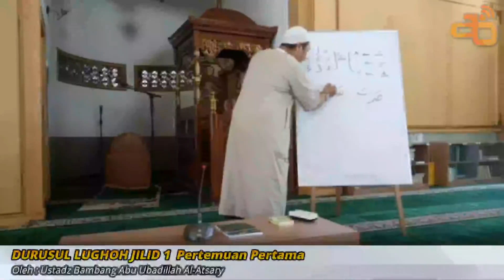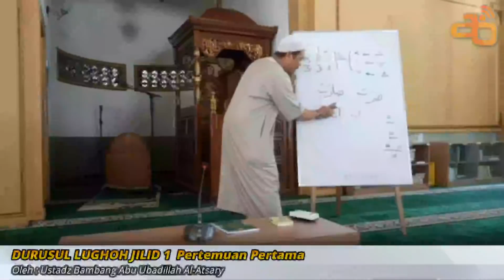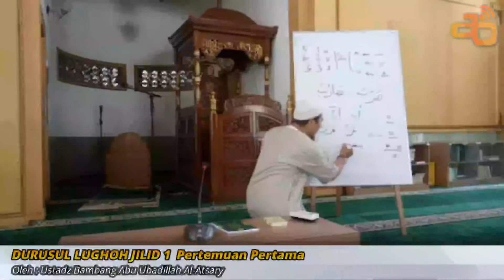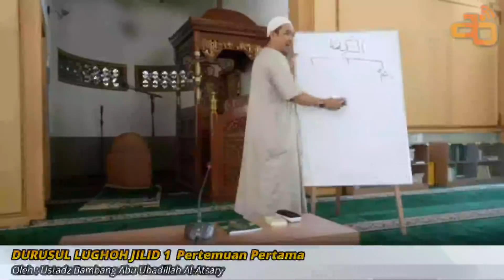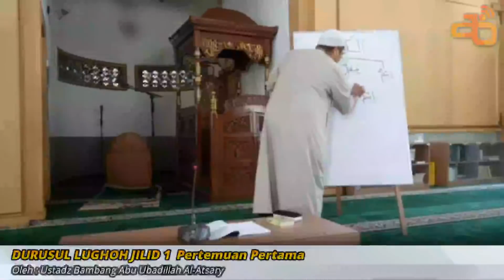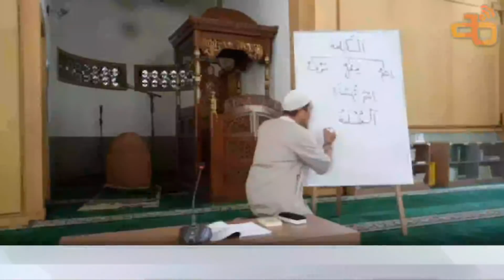DURUSUL LUGHOH JILID 1 Pertemuan Pertama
DURUSUL LUGHOH JILID 1 Pertemuan Pertama Yang Dibawakan
Oleh : Ustadz Bambang Abu Ubaidillah Hafizhahullah